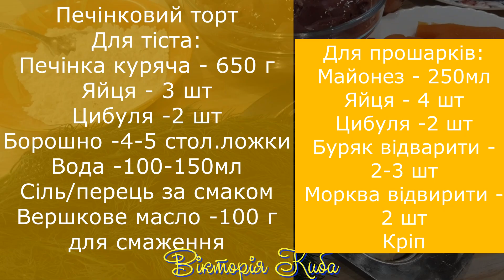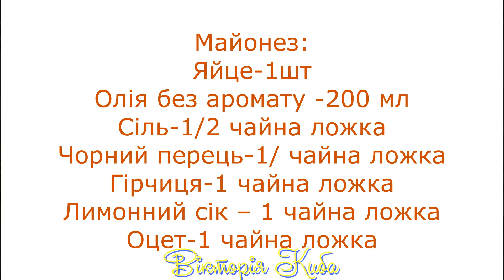💛💙Печінковий Торт з Бурячком, Кропом, Домшнім Майонезом. Їжти вдома СМАЧНО!!!!👍👍👍👍👍👍👍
Thanks for helping grow the channel. Details on the channel page in the "Ochannel"
Велике Дякую, тим хто прагне розвитку каналу 🥰
Монобанк: 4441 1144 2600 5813
Печінковий торт
Для тіста:
Печінка куряча - 650 г
Борошно -4-5 стол.ложки
Вода -100-150мл
Сіль/перець за смаком
Вершкове масло -100 г для смаження

Для прошарків:
Майонез - 250мл
Буряк - 2-3 шт
Морква - 2 шт
Кріп

💪 💪КАК ПРИГОТОВИТЬ МАННУЮ КАШУ👍 без комочков на молоке🙏 Следуйте моему рецепту и у Вас всё получится 🙏